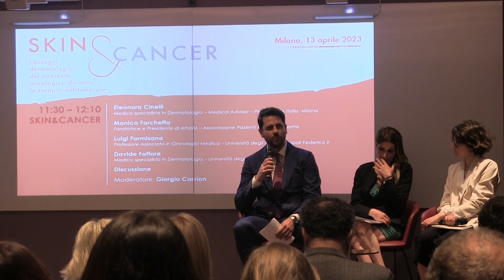I problemi dermatologici dei pazienti sottoposti a terapia oncologica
Le terapie antitumorali possono determinare l’insorgenza di problematiche cutanee, quali secchezza della pelle, sensazioni sgradevoli come bruciore e prurito, desquamazione, rossori, con effetti che possono essere di vario grado. Ancora troppo spesso il dermatologo non fa parte del team multidisciplinare ed è poco o per nulla coinvolto negli studi registrativi dei farmaci anti-tumorali, mentre sarebbe fondamentale un suo apporto.
In questo contesto diventa importante ripensare il patient-journey del paziente oncologico in un’ottica multidisciplinare, includendo anche il dermatologo, per fornire un supporto adeguato in ogni fase: a partire dalla diagnosi, fino ad arrivare alla gestione della cute durante le terapie.
Ce ne parla il Dott. Davide Fattore, Dermatologo dell'Università Federico II di Napoli.